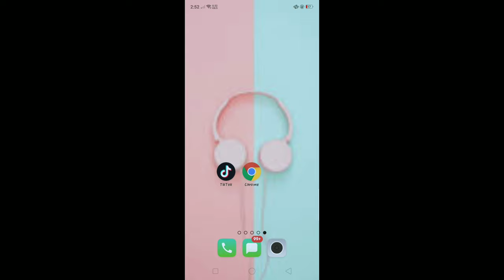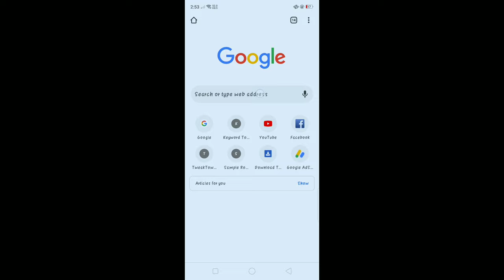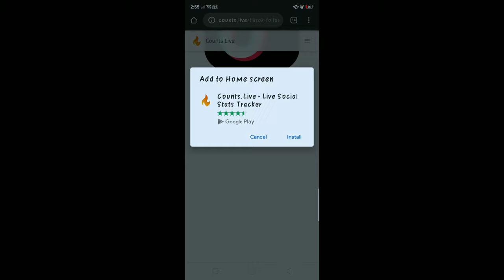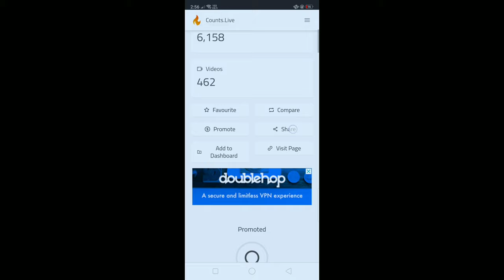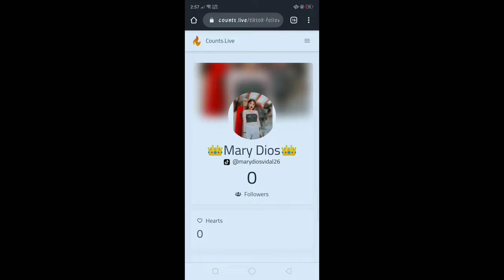PAANO MAG LIVE COUNT DOWN NG FOLLOWERS SA TIKTOK|PAANO MAG COUNTDOWN NG SUBSCRIBERS(MARY DIOS VIDAL)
Vlog Title: PAANO MAG LIVE COUNT DOWN NG FOLLOWERS SA TIKTOK | PAANO MAG COUNTDOWN NG SUBSCRIBERS

Hii guuys sa Video naten tuturuan ko kayo mag Live Countdown saTiktok at mag Live Countdown den ng mga Subscribers:)) + Promote your Youtube Channel:))

Thankyou po sa mga hindi nag (SKIP NG ADS) Ko Godbless po🤗

Because you watched my Video, you are now  part of my TeamMary  yeey❤✨